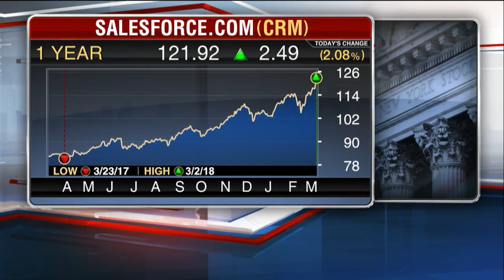Trump’s tax plan is a net positive: Investor Joel Greenblatt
Gotham Asset Management managing principal Joel Greenblatt discusses the impact of President Trump’s tax cut plan and the regulatory environment.